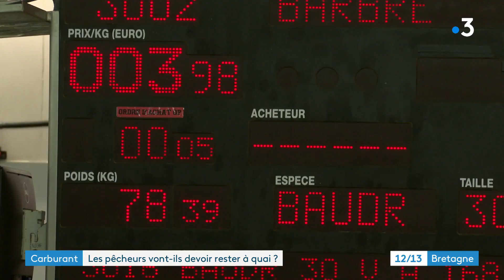Les pêcheurs, asphyxiés par la hausse du prix du carburant, lancent un SOS